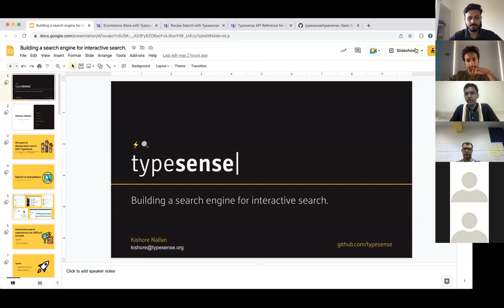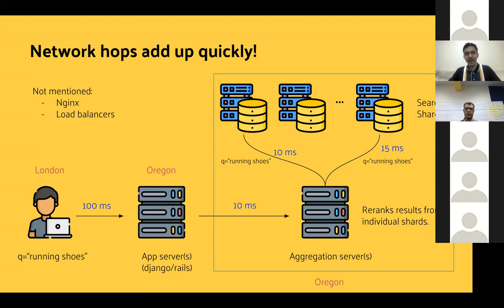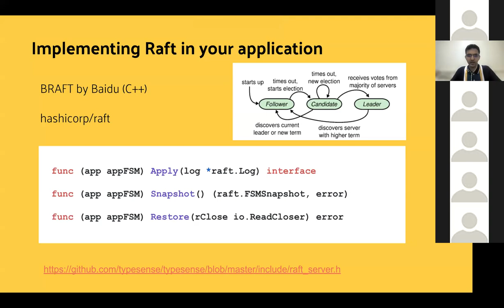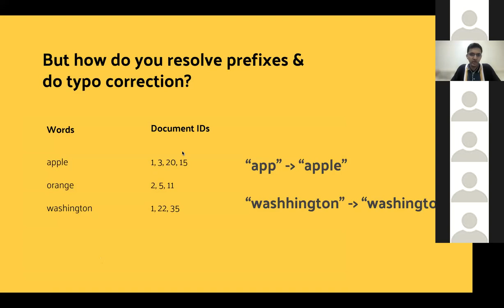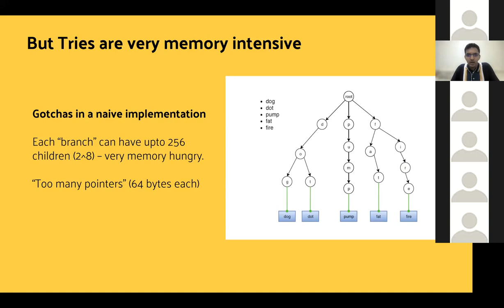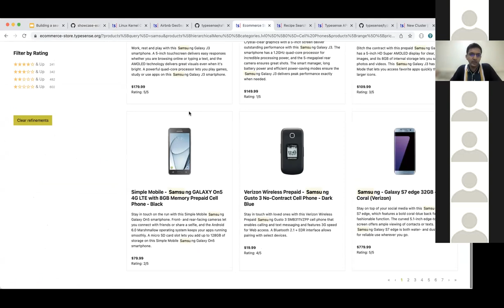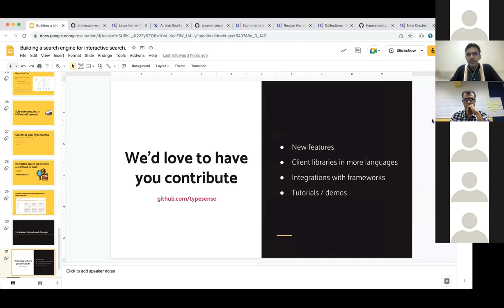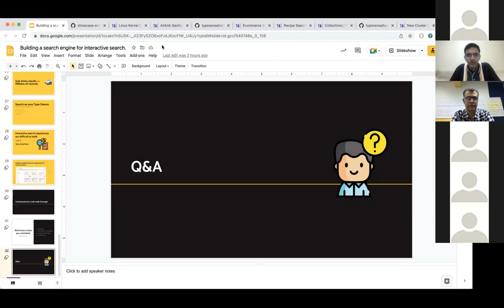DevDay | Building a search engine for interactive search | Kishore Nallan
Kishore Nallan is the co-founder of Typesense, an open-source search engine optimized for speed & developer productivity. Prior to Typesense, Kishore was an SRE at Zapier, where his team handled highly resilient distributed systems of various shapes and forms.